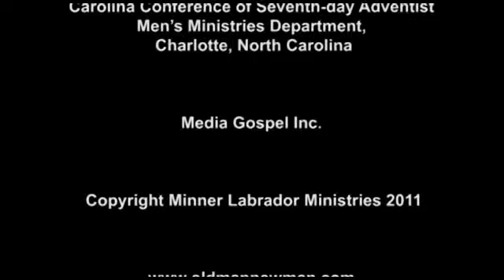Season 2 - A Father's Influence - James Black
Old Man New Man